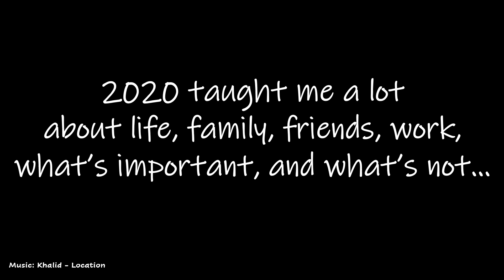A Moment With Me!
Spending a moment every Saturday morning to BREATHE with family and old and new friends!